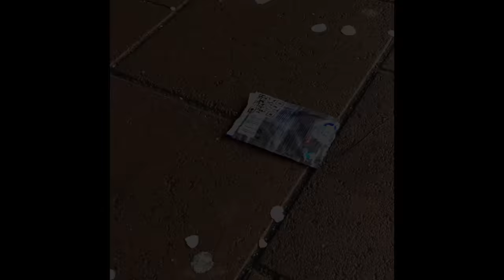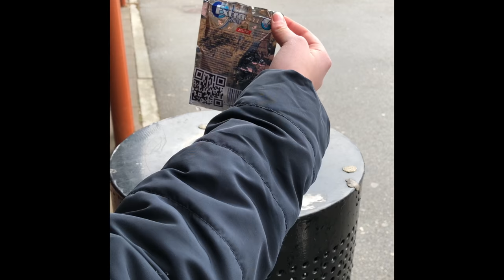Codak 7a Slottsstadens skola